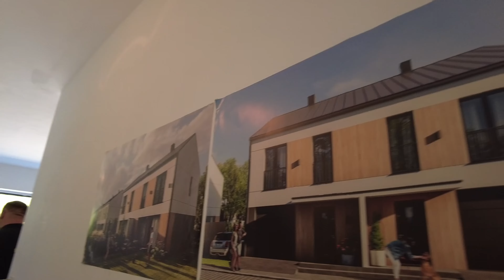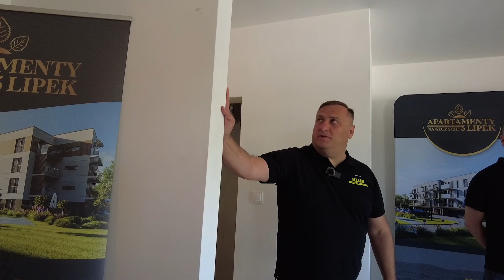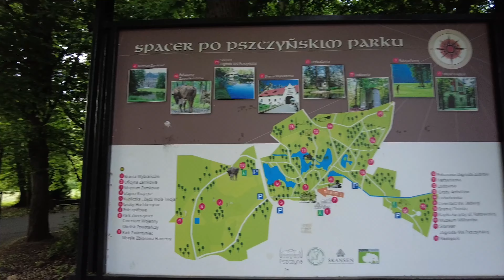Zobacz spotkanie Klubu Dewelopera na inwestycji Domy Na Letniej.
Zobacz, jak wyglądają spotkania Klubu Dewelopera na żywo. Dzięki nim wymienisz się doświadczeniami i rozwiązaniami najlepszymi dla inwestycji oraz zdobędziesz inspiracje, ciekawostki i wiedzę niezbędne dla powodzenia Twojego projektu.

Tylko w czerwcu z wakacyjnym rabatem. Szczegóły na stronie.